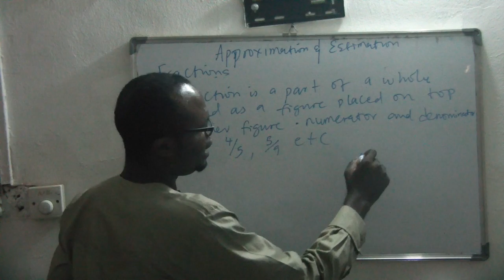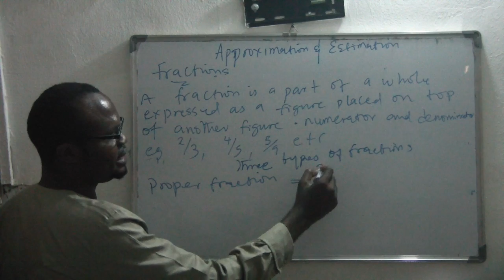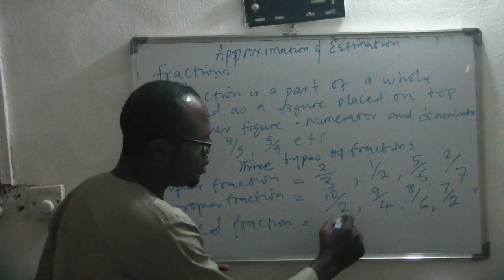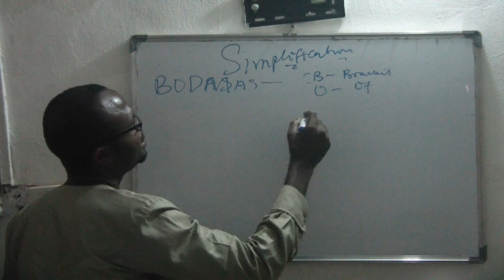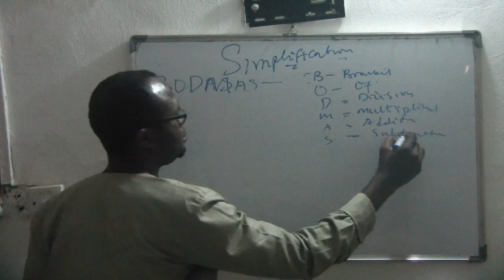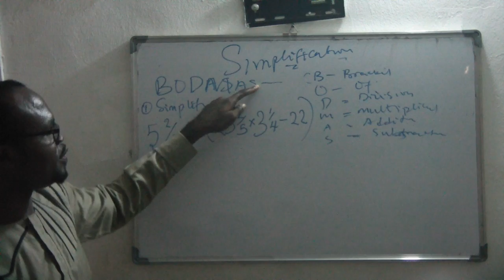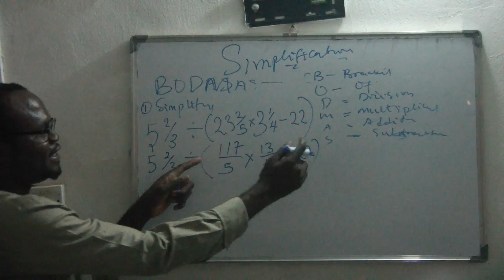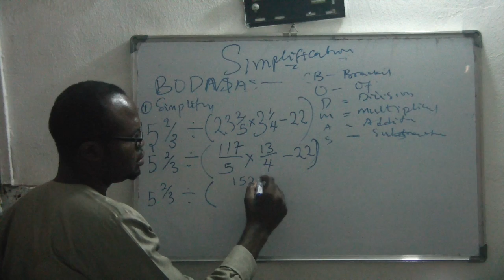fractions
BODMAS, Simplify, simplification